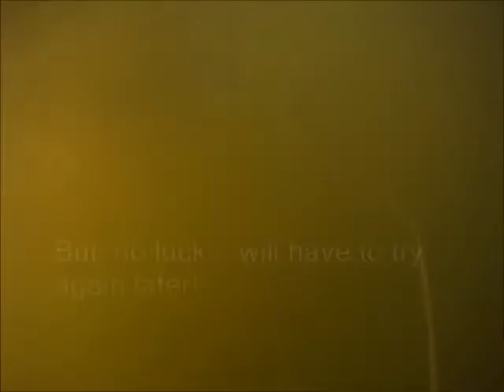Underwater Video Test Run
Made an underwater camera housing for the video camera.  Decided to give it a try and capture trolling an umbrella rig.  Went to Clear Lake Park on Lake Lavon yesterday and gave it a test run.  Was windy and the water was murky; really tough to see anything.  Did capture some video; also, we did get a Gaspergou so we did not strike out completely.  Will give another try later. ###
Gear Used
Fly Rods:

9' 6wt TFO Pro II

9' 6wt TFO Pro II
6/7wt Echo Ion Fly Reel
OPST Commando Head 225 grain
100'-15lbs M-Maximum Catch Coated Running Line

Slab and Jig Rigs Material:
30lbs Trilene Mono
20lbs Trilene Mono

1/80 oz Jig Fly Hook

LLLL